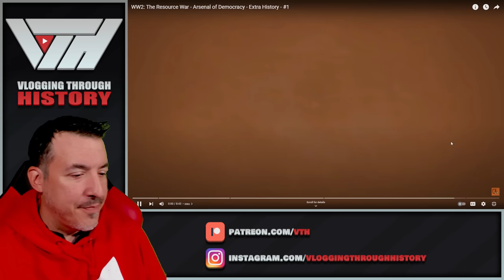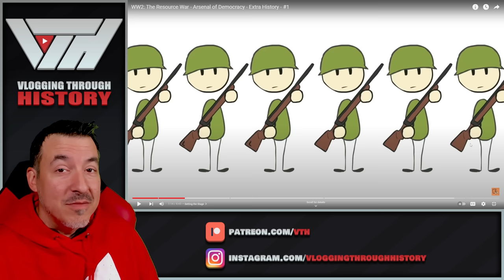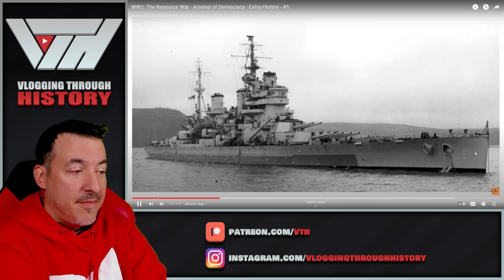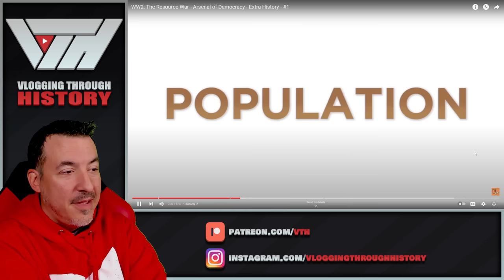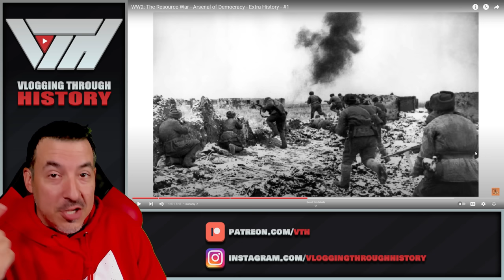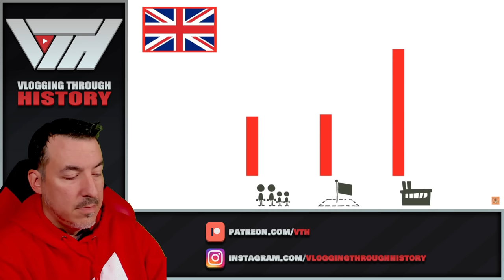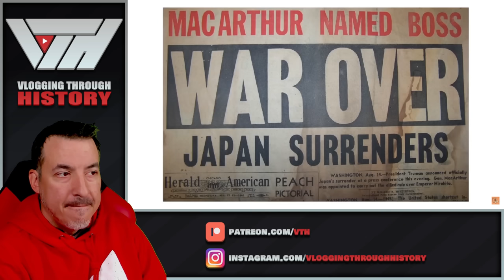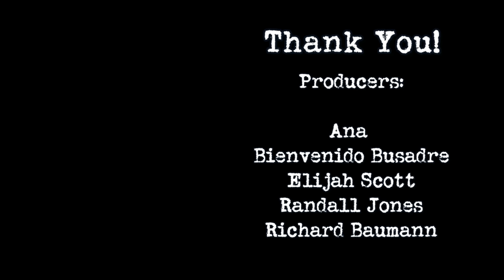WW2: The Resource War - Arsenal of Democracy - Extra History Reaction (1)